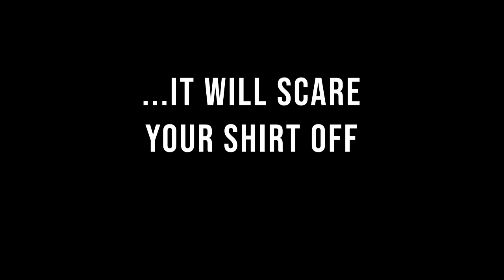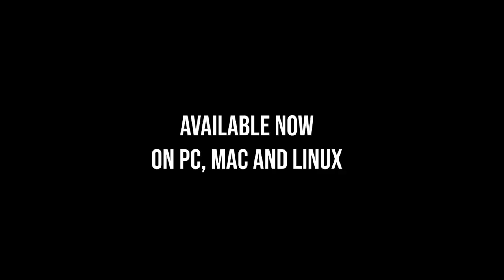ABS vs THE BLOOD QUEEN - Official Early Access Trailer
When COVID-19 turned arcades and other Killer Queen arenas upside-down, we quickly set out to create something new that brings the thrill of arcade competition home for both diehards and brand-new players alike.

ABS vs THE BLOOD QUEEN, a procedurally-generated, tough-as-nails retro platformer starring Killer Queen’s most iconic hero: Abs! Tap and flap through a series of perilous pitfalls while competing for high scores on multiple evolving battlefields. You're gonna die (a LOT) on your quest to dethrone the devious Blood Queen, but the thrill of the hunt, dynamic soundtrack, and competitive leaderboards will keep you saying “just one more run.”